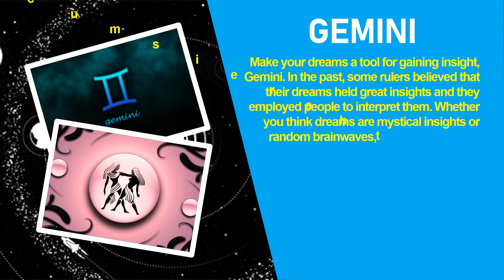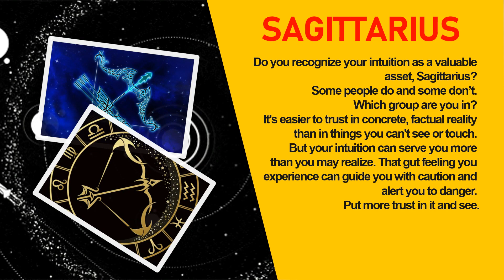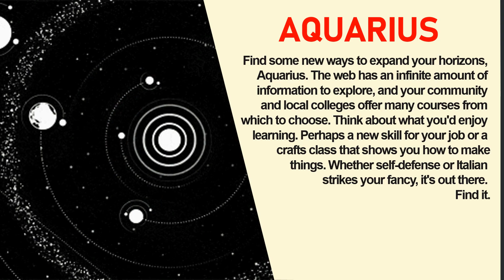Horoscope Today 27 February 2021 | Horoscope Daily